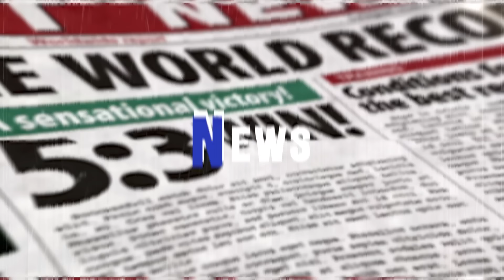【海外の反応】意外な事実に世界衝撃！！侍の歴史にショックを受ける欧米人たち！！その理由とは！？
パーソナリティのpikoです。

侍の歴史に衝撃を受ける外国人が続出していました。
欧米人たちが持つ、侍のイメージと違いすぎていたのか、ある事実に驚きの声が寄せられています。